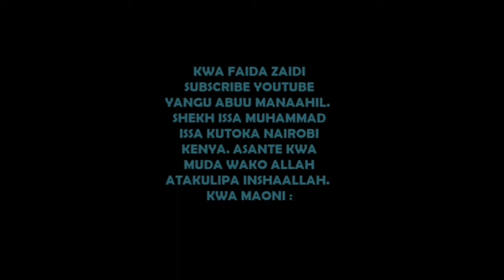WANAYO YAPITIA WAZAZI KWA WATOTO WAO